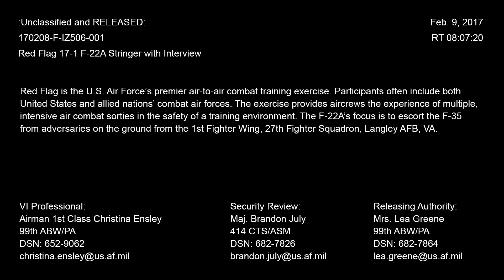F-22 Red Flag Stringer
Credit: Airman 1st Class Christina Ensley | Date Taken: 02/09/2017
B-Roll of F-22A Raptor aircraft from the 1st Fighter Wing, 27th Fighter Squadron, Langley Air Force Base, Va., participating in Red Flag 17-1 at Nellis Air Force Base, Nev. Soundbites from Colonel Peter Fesler, commander, 1st Fighter Wing.